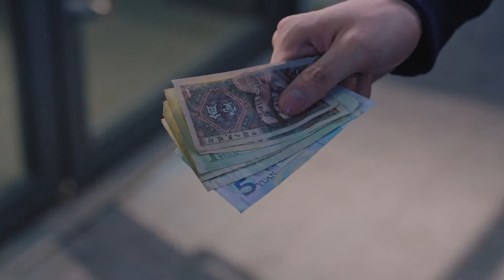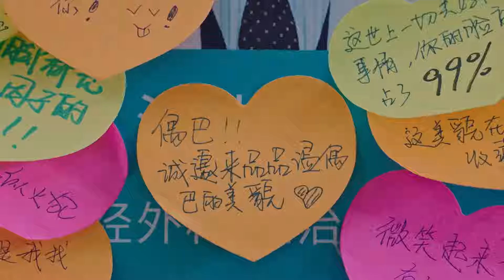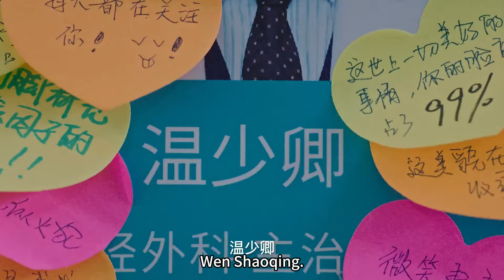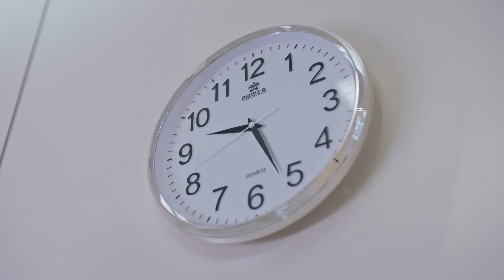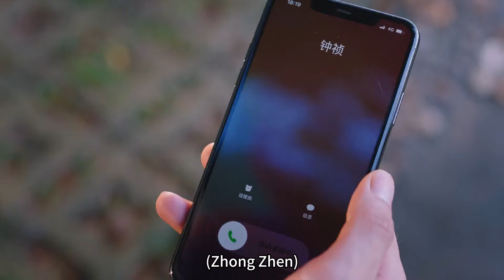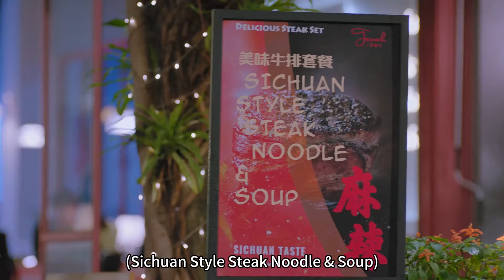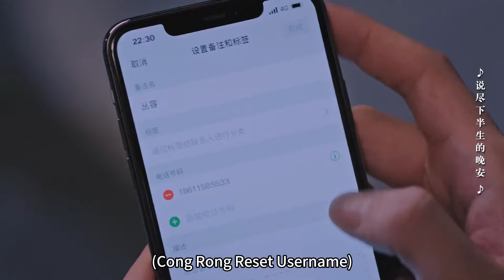【微电影】灰姑娘机场救人偶遇帅医生，彻底被他的善良和帅气迷住了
這裡有故事和酒，歡迎下載WeTv APP： 觀看完整版 Here are stories and wine waiting to the WeTv APP 剧名（Drama Name）：我的小确幸 My Little Happiness
点击看全集（click for all works）：